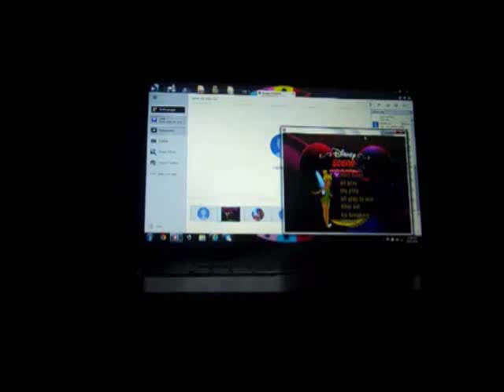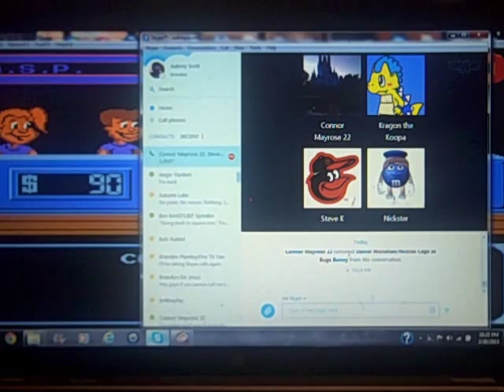NES Double Dare 4th Run Game #3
Here is my 3rd game of Double Dare for the NES, in which so far, I have won $4,410. Will there be more to come? Watch to find out, and enjoy!